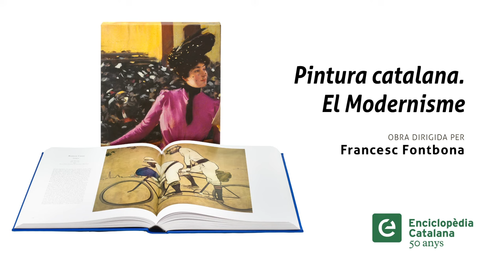La pintura de Santiago Rusiñol (4/12 Pintura catalana. El Modernisme)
L'historiador de l'art Francesc Fontbona, dierctor de l'obra 'Pintura catalana. El Modernisme', d'Enciclopèdia Catalana, parla de l'obra pictòrica del multifacètic Santiago Rusiñol.